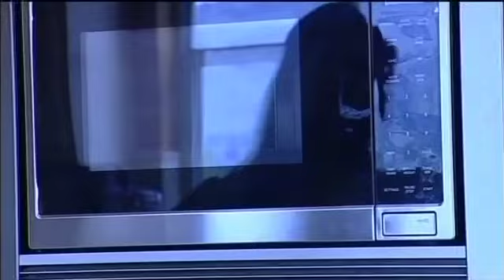Bánh Tai Yến - Xuân Hồng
(Lửa Hồng Cooking Show)